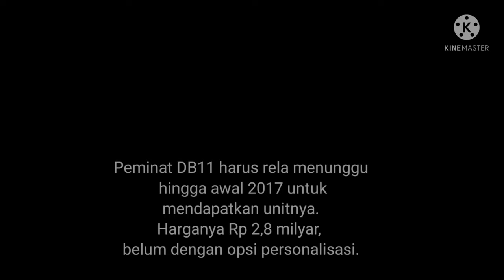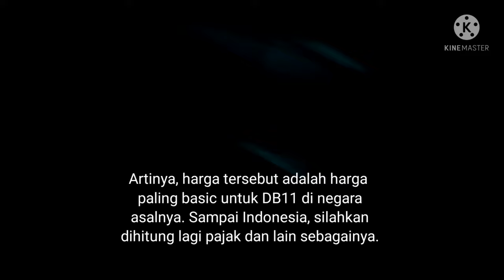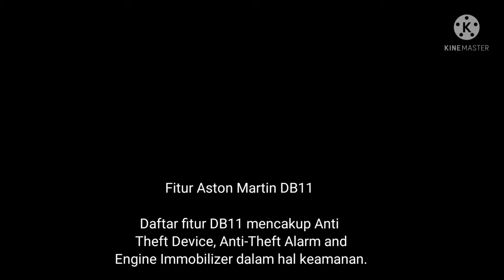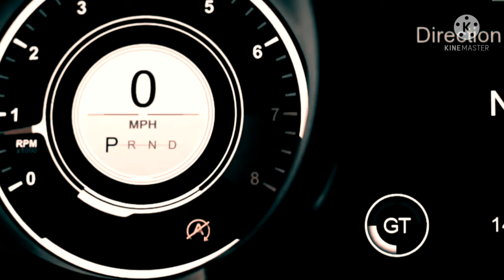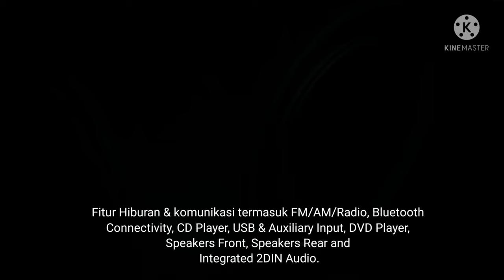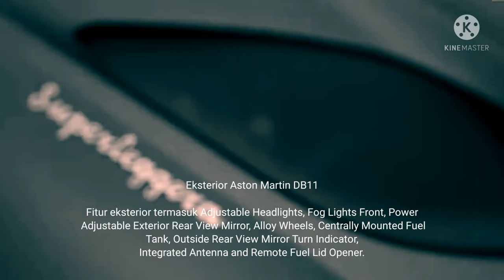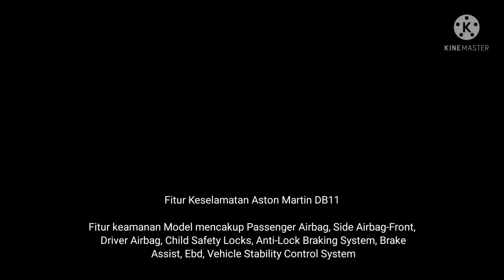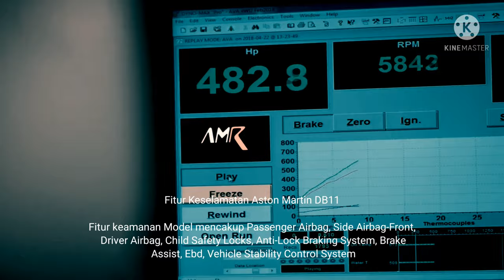Kelebihan Aston Martin DB11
Aston Martin DB11 akhirnya
 meluncur di Indonesia. Inilah salah
 satu produk mereka yang punya
 performa paling tinggi diantara yang
 lain. Meski kencang, tapi mobil ini
 punya fitur penghemat BBM seperti
 automatic start-stop.